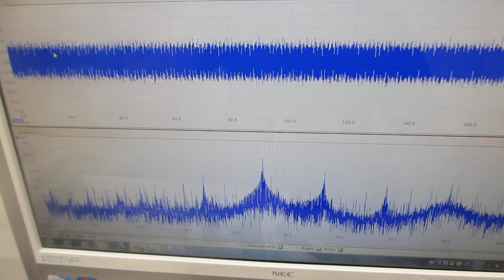オリジナル超音波プローブによる、メガヘルツ超音波の発振制御を利用した、表面検査実験（超音波システム研究所）